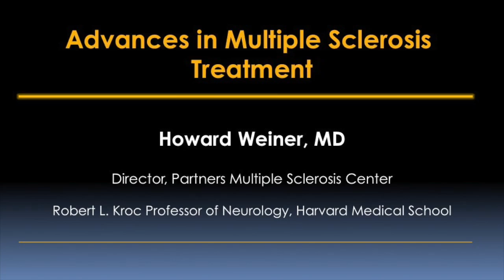Advances in Multiple Sclerosis (MS) Treatment Video - Brigham and Women's Hospital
Howard L. Weiner, MD, Director, Partners Multiple Sclerosis Center at Brigham and Women's Hospital (BWH), describes research focused on improving multiple sclerosis treatment and finding a cure for this debilitating autoimmune disease. Areas of BWH research include a longitudinal study of MS patients to understand various forms of MS and its long term impact, development of therapies to stop MS attacks, use of stem cells to regenerate the nervous system and development of a vaccine using the body's immune system.

The Partners Multiple Sclerosis Center is a leading institution in the area of multiple sclerosis, providing comprehensive patient care, innovative technology, and ongoing clinical research trials. The clinical facilities at the MS Center are designed specifically with the MS patient in mind. A dedicated MRI scanner and an image-processing laboratory solely for MS patients, provide advanced imaging and quantitation of the MS process. The Partners MS Center is equipped to provide the best level of care for MS patients needing multiple sclerosis therapy and is committed to continuous clinical and laboratory research, in an effort to discover a cure for multiple sclerosis.